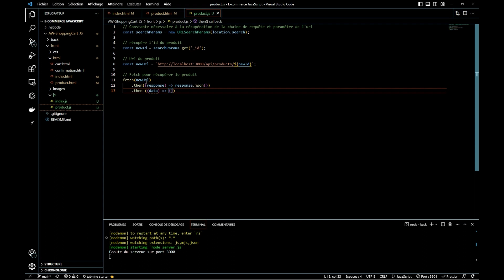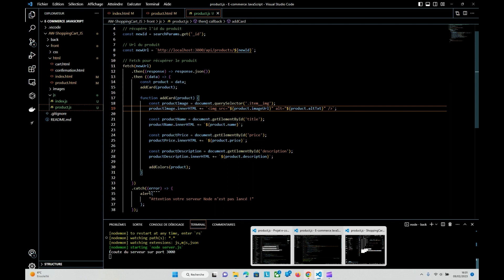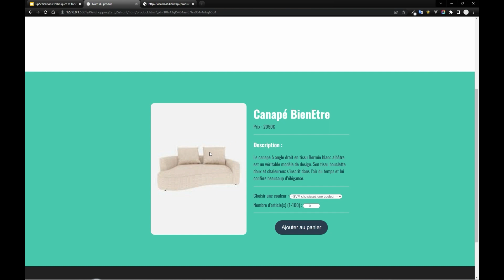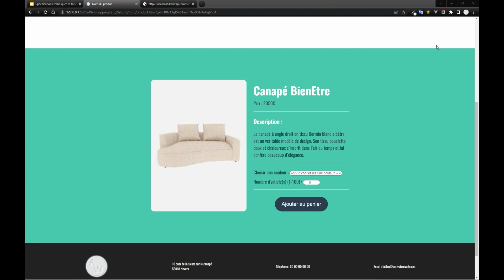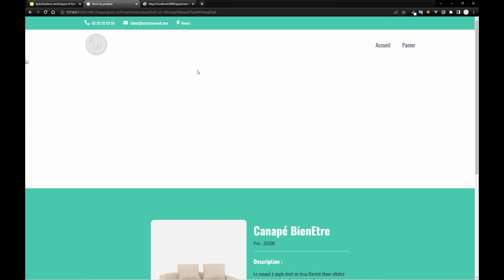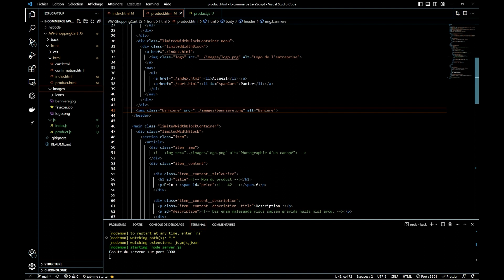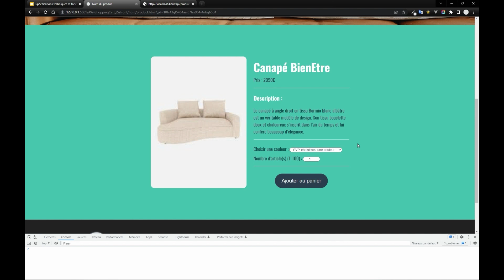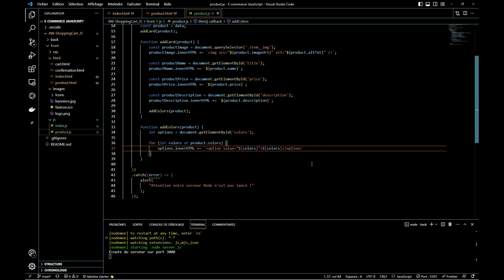V4-Série Construire un E-Commerce avec JavaScript - Récupérer & afficher un produit sur page produit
4ème vidéo consacrée à la série Construire un E-Commerce avec JavaScript, où nous créons le code afin de récupérer et d'afficher un produit sur la page produit. Nous verrons comment faire le lien du produit avec l'interface UrlSearchParams, et comment récupérer son id depuis le clic sur le produit depuis la page accueil. Enfin, nous utiliserons de nouveau un fetch et créerons la structure d'un produit pour l'afficher en dynamique sur le DOM.